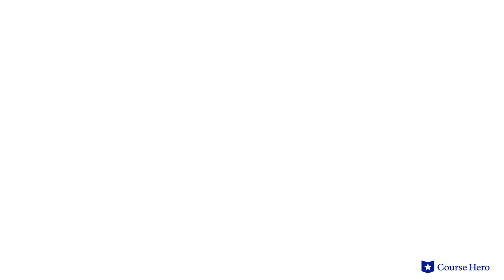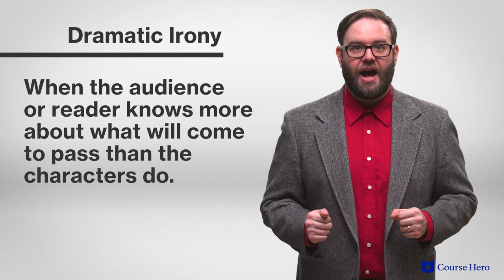Medea by Euripides | Episode 4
Summarize videos instantly with our Course Assistant plugin, and enjoy AI-generated quizzes Euripides’s Medea explained with scene summaries in just a few minutes!

Course Hero Literature Instructor Russell Jaffe provides an in-depth summary and analysis of Episode 4 of Euripides's play Medea.

Euripides's classic tragedy Medea delves into the consequences of betrayal and revenge as few other plays do.

The title character, dumped by her husband, the adventurer Jason, in favor of a newer, younger woman, does not take her dismissal lightly. Rather than slinking into the shadows to recover her lost dignity, Medea enacts a vicious and dramatic revenge plot that ends in the death of her own children by Jason.

Her cruel but effective ploy has enshrined her in the pantheon of figures from Greek myth as a cautionary figure: the woman who is not content to accept her fate at the hands of men.

Medea is not to be trifled with and her reactions to Jason's disrespect constitute some of the most memorable scenes in all of theatrical history.

Did you know? The Medea Syndrome, also called spousal revenge, refers to a parent who murders their children as a way of getting revenge on the other parent. It is often sparked by a divorce or another extreme life event.

Euripides is considered one of three great Greek tragic dramatists, and his play Medea was first performed in 431 BCE. He wrote nontraditional plays that captured universal emotions while exploring new topics, such as strong female characters, thinking slaves, and satirical heroes. Today, his character Medea has become synonymous with the spurned woman in popular culture.

This Greek tragedy contains many powerful symbols, including the poisoned crown representing Jason’s ambition and Medea’s revenge, cries within the marriage house representing the pain of betrayal, and the golden chariot representing Medea’s pride, victory, and divine nature. Other themes explored include betrayal, passion, and revenge.